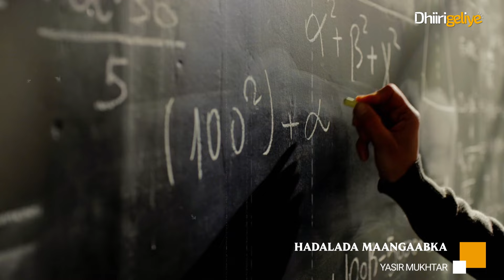XIKMADIHII IMAAM SHAFICI┇HADALLADA MAANGAABKA┇YASIR MUKHTAR 2024